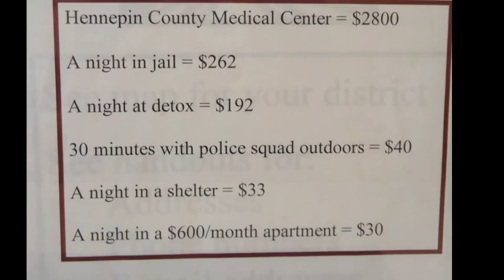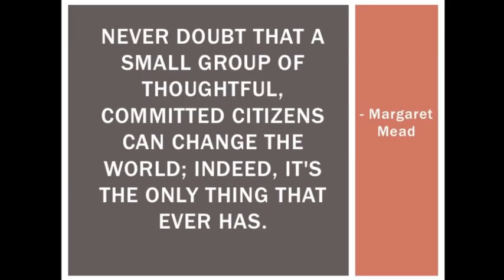Minneapolis Immersion Program - Augsburg College Nursing Department